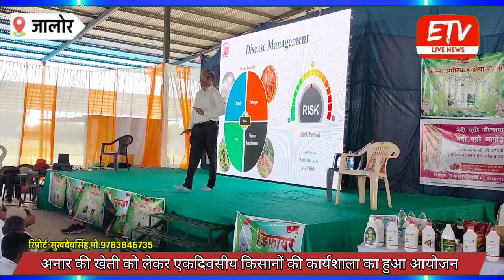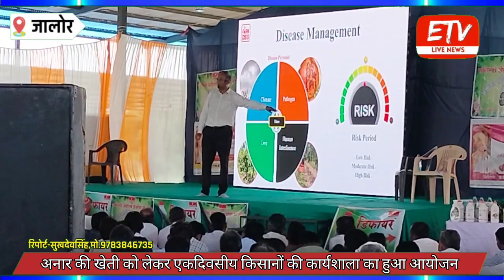जीवाणा में अनार की अच्छी पैदावार,बीमारिया व उनके निदान को लेकर डॉक्टर बीटी गौरे ने दी यह बड़ी जानकारी